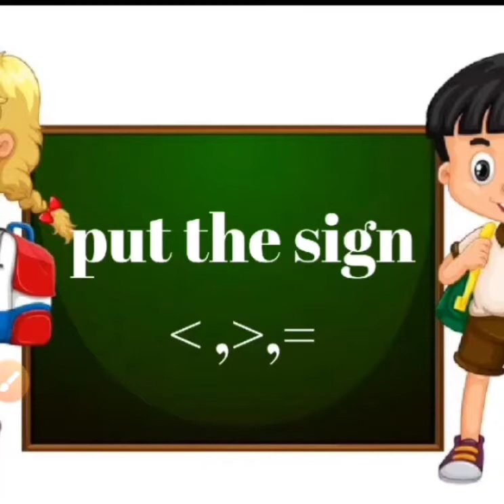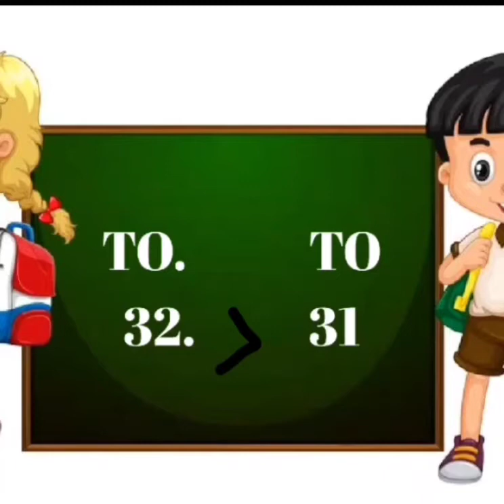USE THE SIGNS OF GREATER, LESS AND EQUAL: KINDERGARTEN